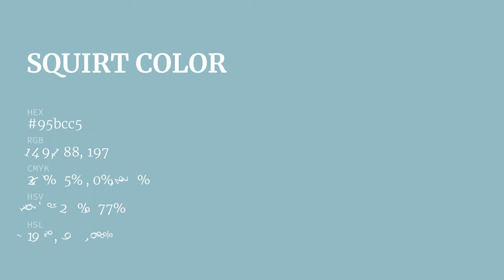Squirt color 95bcc5 hex color - Green color - Warm color 95bcc5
What color is Squirt ? 95bcc5 hex color - Green color - Warm color 95bcc5

Hex 95bcc5 Color Code is also known as Squirt color.

Hex 95bcc5 Color code in RGB color code model is created after adding 58.43% red color, 73.73% green color and 77.25% blue color.
Hex 95bcc5 Color code in CMYK color (process color) code model is generated after subtraction of 24% cyan, 4% magenta, 0% yellow and 22% black.